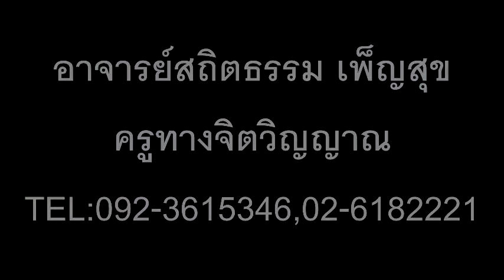โปรแกรมสมาธิออนไลน์ บทที่2